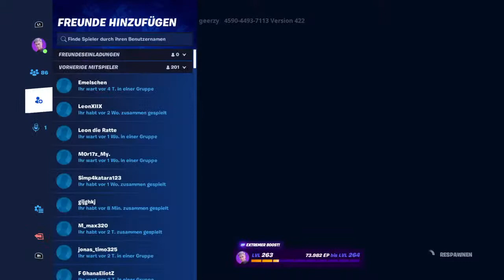Mein Letstes Video Zu diser Saison